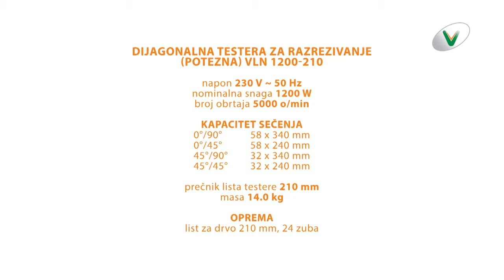Fierastrau circular (cu posibilitate de glisare) VLN 1600 255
Capacitate de taiere :
0°/90° - 78 x 340 mm
0°/45° - 78 x 240 mm
45°/90° - 42 x 340 mm
45°/45° - 42 x 240 mm
Grosime lama : 255 mm.
Echipat cu : lama pentru taiere lemn 255 mm,60 dinti .